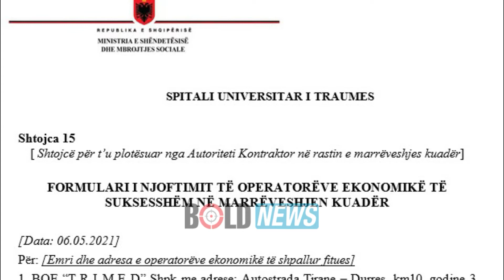Si po favorizohet Vilma Nushi e “Check Up”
Si po favorizohet Vilma Nushi e “Check Up”, fiton pa garë miliona euro të tenderave të protezave në spitale